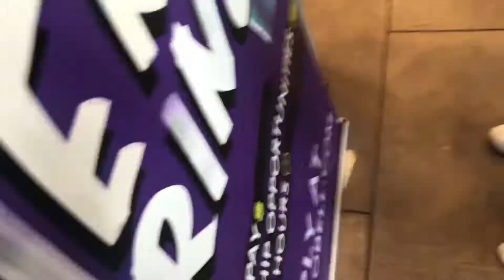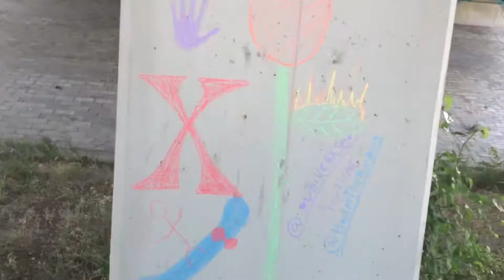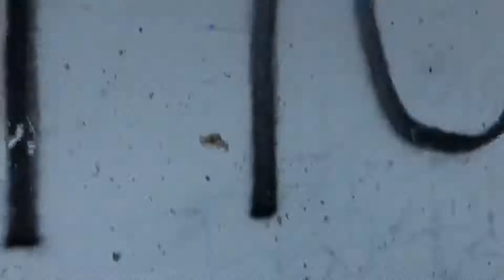Boring Vlog #13 : Marcy, Pizza, Graffiti, Skateboard!